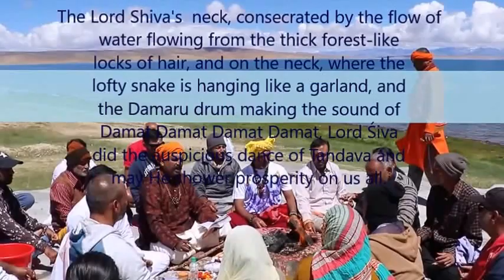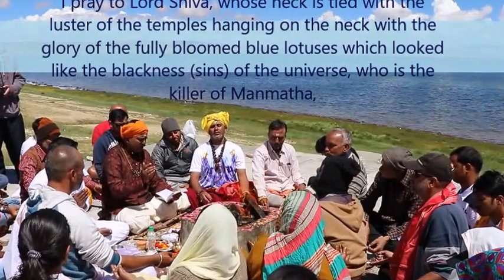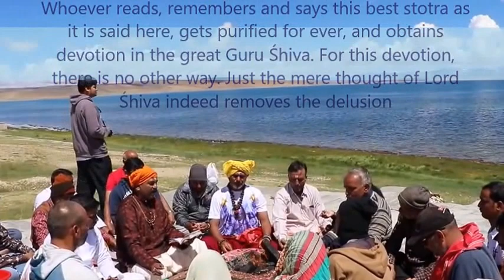#6 Shiva Tandav Stotra with english meaning at kailash mansarovar by Aaryam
shiva tandav stotra with english meaning at kailash mansarovar